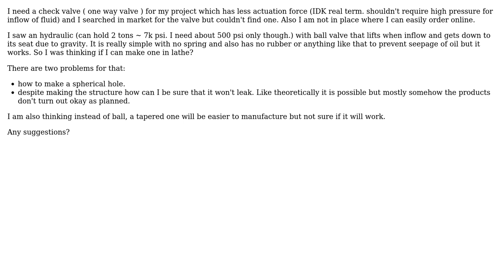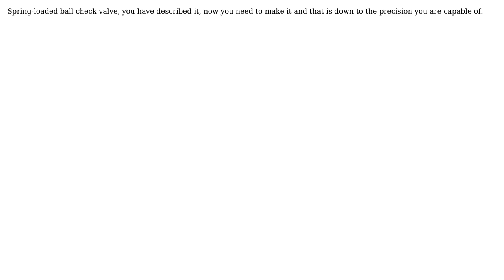Engineering: Can I make check valve in simple workshop? (2 Solutions!!)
Engineering: Can I make check valve in simple workshop?

With thanks & praise to God, and with thanks to the many people who have made this project possible! | Content (except music & images) licensed under CC BY-SA | Music | Images & others | With thanks to user Transistor user Solar Mike user Ashesh Shrestha and the Stack Exchange Network Trademarks are property of their respective owners. You are responsible for your own actions.